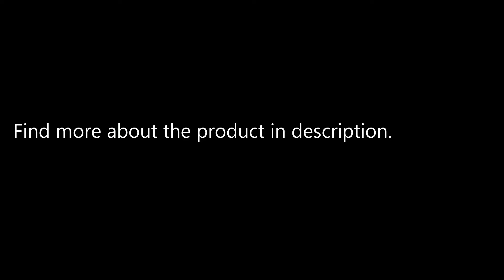DIY Raspberry Pi Model 3 B Motherboard